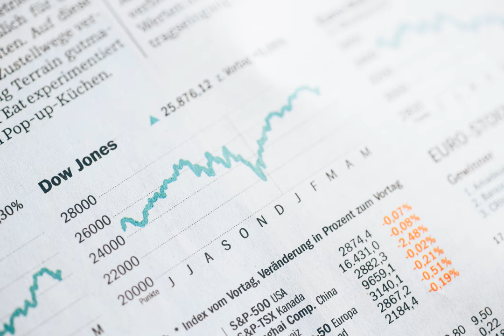investment strategies - Is it a reasonable strategy to keep the ratio of investments constant?